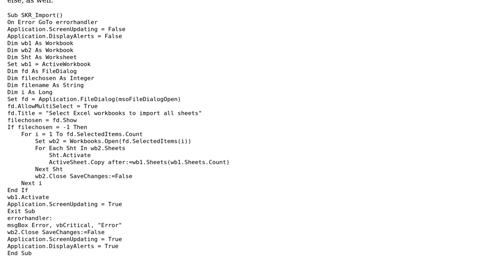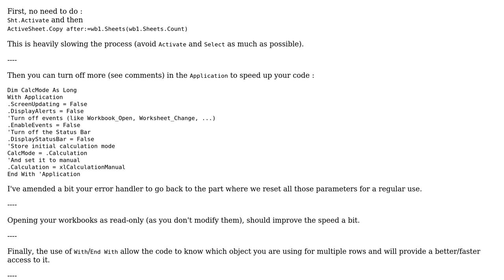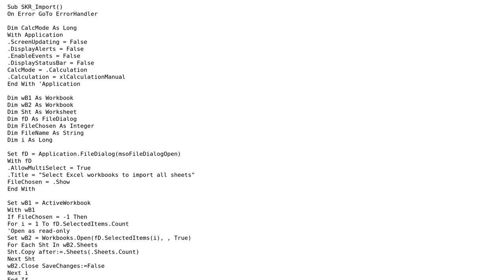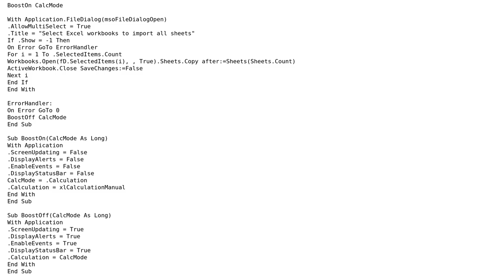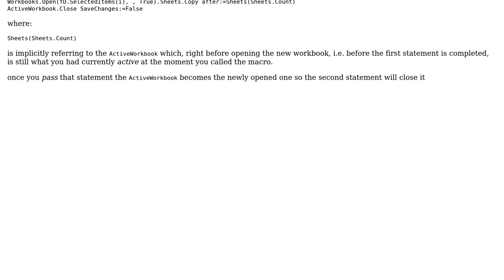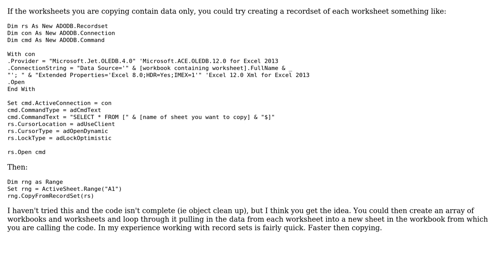Importing multiple worksheets (4 Solutions!!)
Importing multiple worksheets

With thanks & praise to God, and with thanks to the many people who have made this project possible! | Content (except music & images) licensed under CC BY-SA | Music | Images & others | With thanks to user user3598756 user sysmod user Stephen Rauch user Sat user Roi-Kyi Bryant user R3uK user Jamal and the Stack Exchange Network Trademarks are property of their respective owners. You are responsible for your own actions.